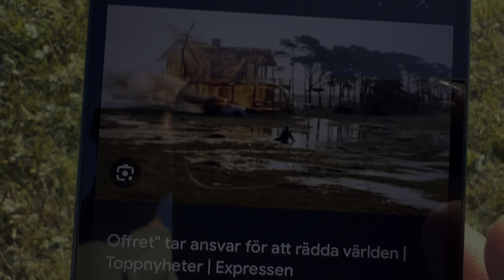The Sacrifice (1986 film) Andrei Tarkovsky Same location different time (1986-2023)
The Sacrifice (1986 film)
Andrei Tarkovsky
Same location different time (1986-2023)